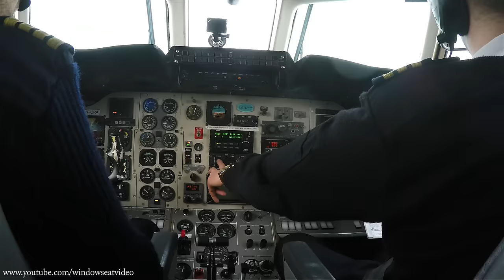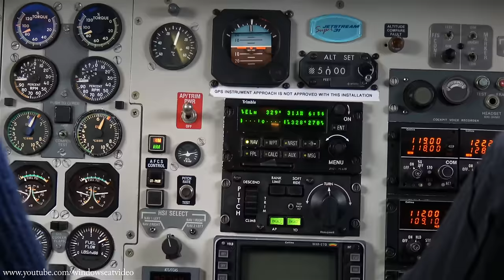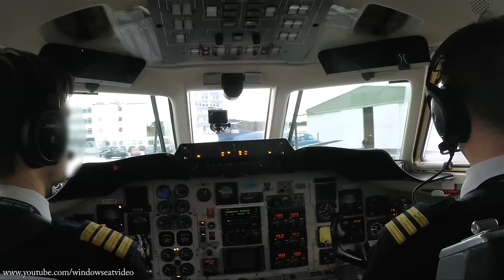On The Jetstream | Eagle Air BAe Jetstream 32 Vestmannaeyjar To Reykjavik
Besty viewed in HD!! Please read description...
Fly along on Eagle Air BAe Jetstream 32 turboprop from the island of Vestmannaeyjar To Reykjavik domestic airport in Iceland.
Flight number: FEI763
Total flight time: 20 minutes.
Seat number: 1B

Huge thanks to the crew for allowing me to film!!!

FAQ:
- GoPro Hero 4 Black Edition and Sony Cybershot RX 100.
What mounts do you use?
- I use a HAMA suction cup with tripod adapter.